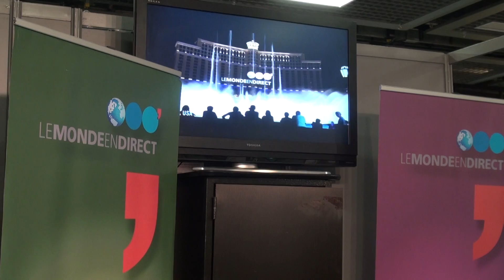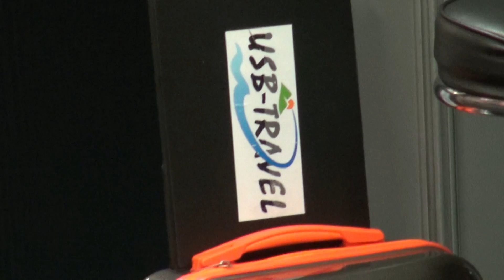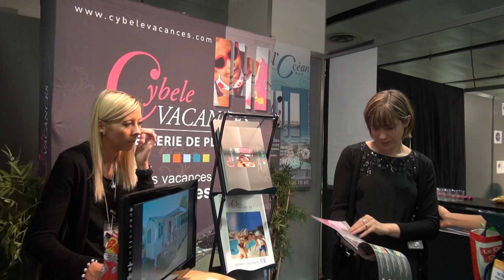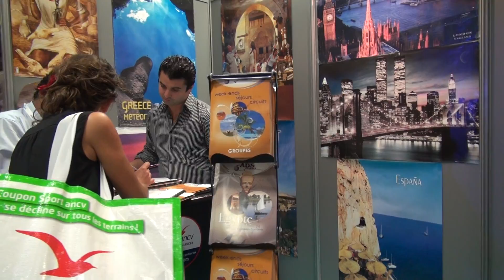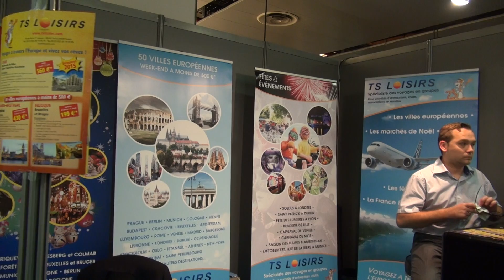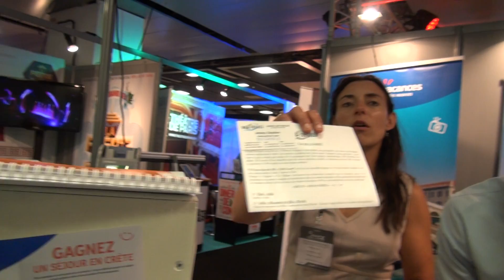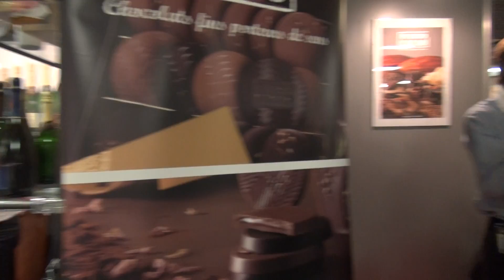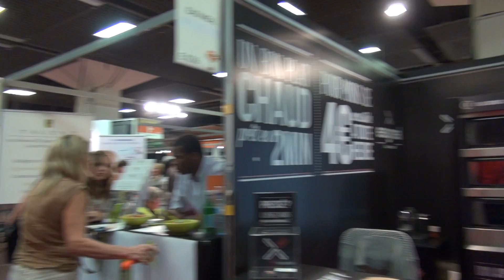Обиколка на синдикална туристическа борса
в Париж, септември 2014 г.